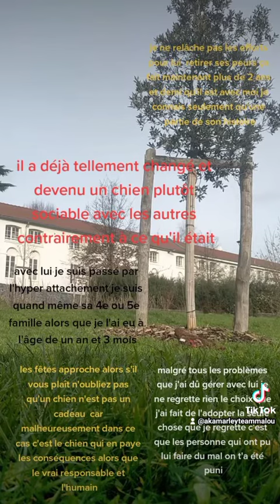une adoption est un choix qui doit être mûrement réfléchi